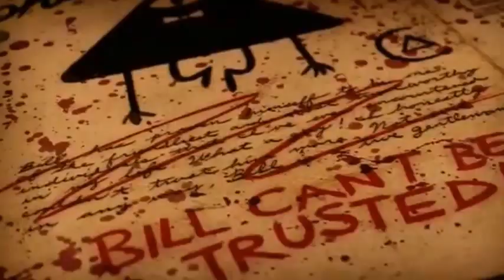Gravity Falls Introduction (Weirdmageddon & Original MASHUP)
I just somehow manage to combine them both and with the
16-bit remix from SorosisJones.